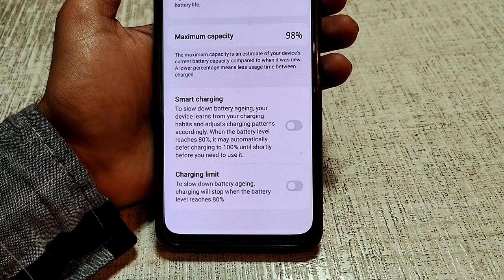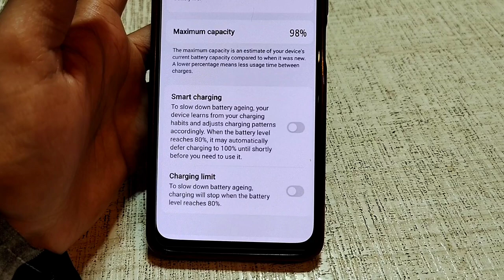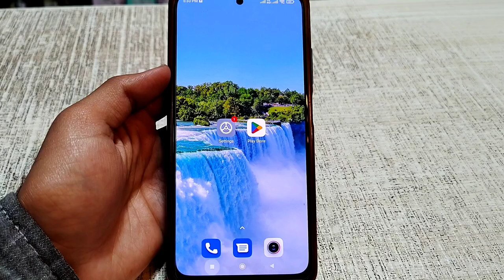Smart Charging Kya Hota Hai | What Is Smart Charging In Realme | Realme Me Smart Charging Kya Hai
Topics Covered:-
1. smart charging kya hota hai
2. smart charging ka matlab kya hota hai
3. smart charging kya hota hai realme
4. smart charging kya hota hai oneplus
5. stop charging at 80 android
6. stop charging when battery is full android
7. how to stop charging at 80 android
8. realme me smart charging kya hai
9. what is smart charging in realme
10. smart charging kya hai

smart charging in oneplus
what is smart charging in oneplus
oneplus me smart charging kya hota hai
battery charging limit kaise set karen